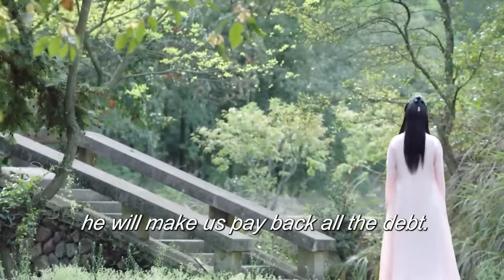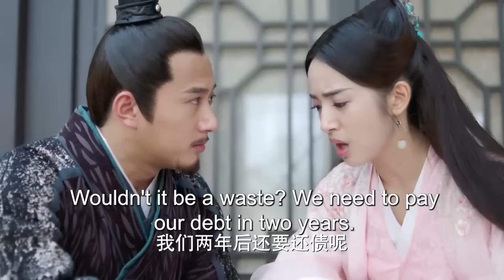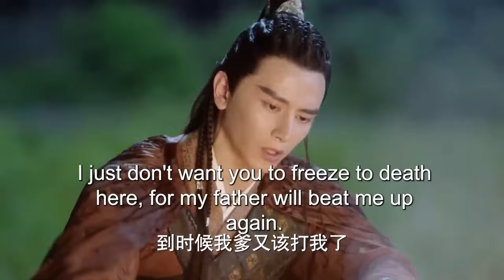ENGSUB【My lovely cool knight】▶EP21|Zhao Liying、Zhang binbin💌CDrama Recommender